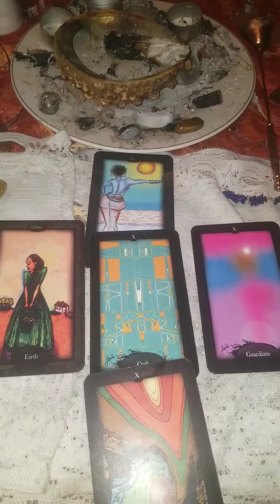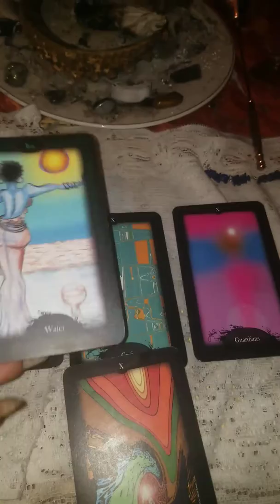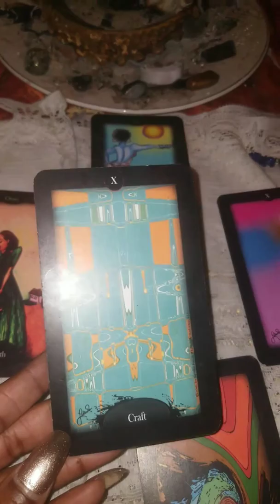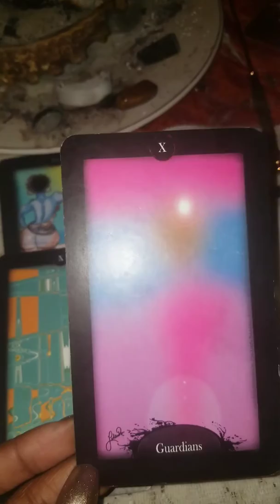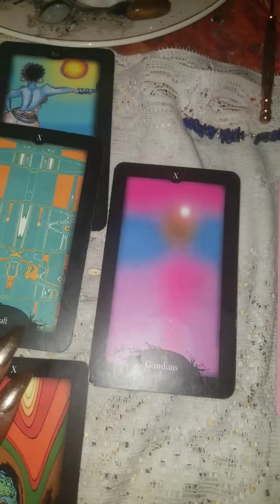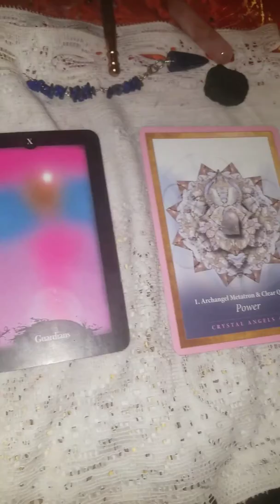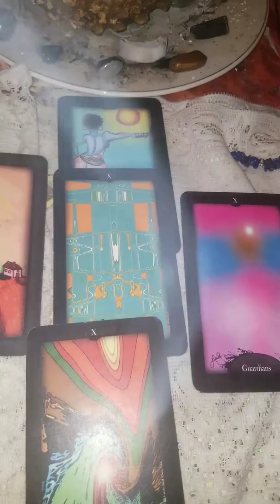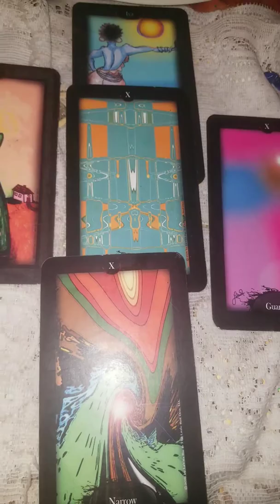Full Moon Dec 22nd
What's your heart's desire?